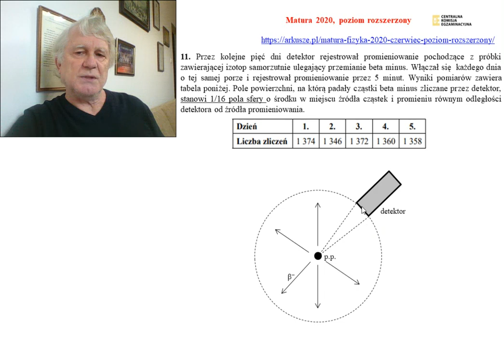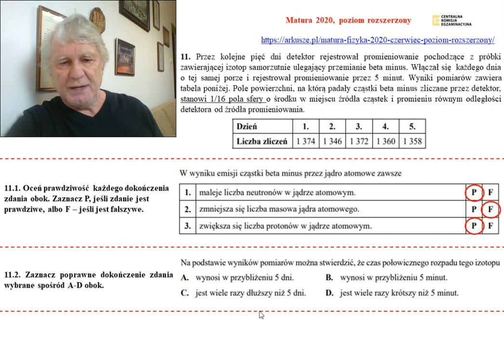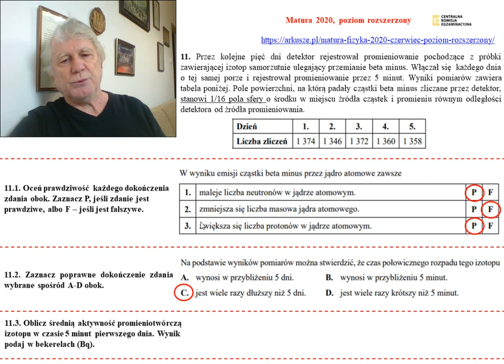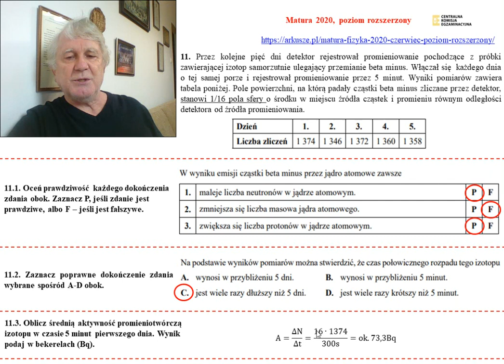Fizyka - Matura 2020 - 11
Fizyka - Matura 2020, poziom rozszerzony - zadanie nr 11 - promieniotwórczość